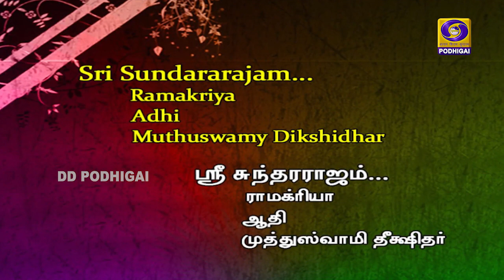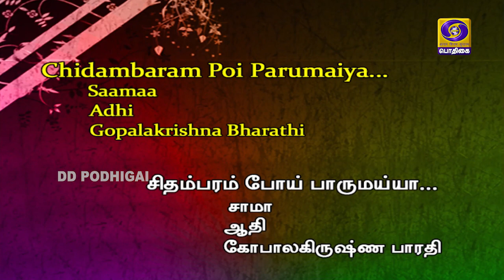NADHA SANGAMAM | 22 - 07 - 2020